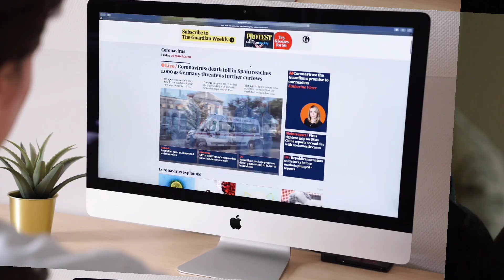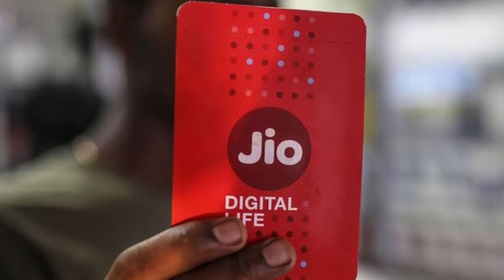Jio Ka Sabse Sasta Recharge Plan 2023 / Jio Ka Sabse Sasta Validity Plan 2023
Yours Quarries :-
jio ka sabse sasta recharge plan
jio ka sabse sasta recharge plan 2023
jio ka sabse sasta validity Plan
jio ka sabse sasta plan